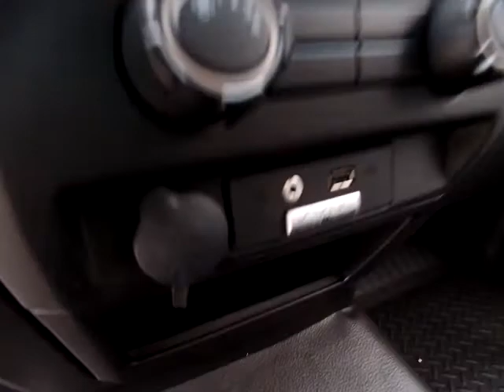FORD F-150 STX 2014 (JUSBER MUNOZ) (FOR SALE)